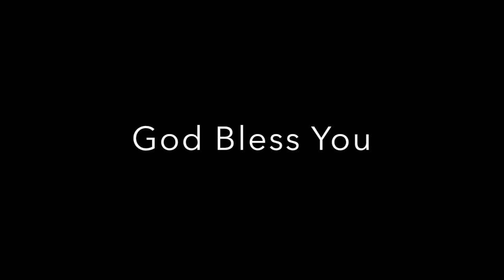IPC Eastern Region PYPA Inaugural Meeting 2020 - Night of Worship and Word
IPC Eastern Region PYPA Presents "Night of Worship and Word"
Date: 29th February 2020, 7PM
Venue: Shalem Pentecostal Tabernacle, 453 Elmont Rd, Elmont, NY-11003
Speaker: Rev. TN Walter